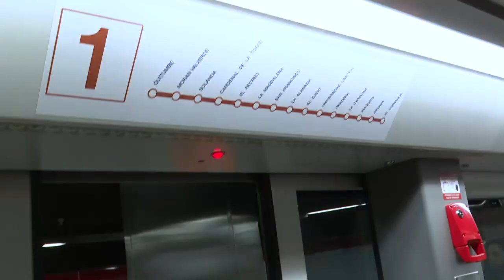Historias del Metro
Hoy te presentamos a la familia Andrade. 👩🏻‍🦱👧🏻👨🏻

Ellos nos cuentan la maravillosa experiencia que vivieron en los viajes nocturnos del MetroDeQuito 🚇 que les permitió disfrutar de los encantos de CentroHistórico⛪

El MetroTeConecta con quienes amas 💗